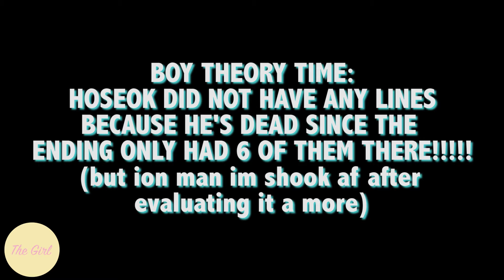BTS SPRING DAY MV//REACTION//RIP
BTS released SPRING DAY MV and I was shook af! I got some theories as I edited, but all I know is whatever it is I am not ready whatsoever!

*credit to bight and bts*